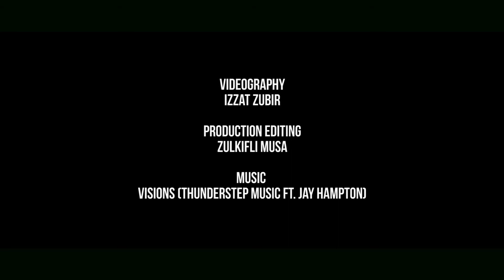Rise Up and Fly: An Aerial View of Universiti Sains Malaysia's Main Campus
What can you see in 40 seconds?

Pandangan udara (aerial view) kampus induk Universiti Sains Malaysia (USM) menerusi klip video ringkas, Rise Up and Fly.

Watch in HD for best experience.

Media Producer by Zulkifli Musa